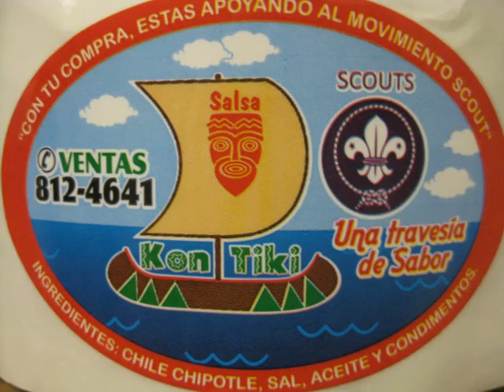VENTA ANUAL SALSA KONTIKI DIC 2014